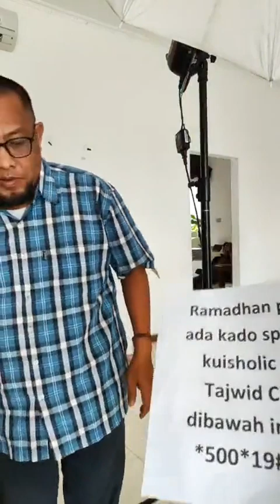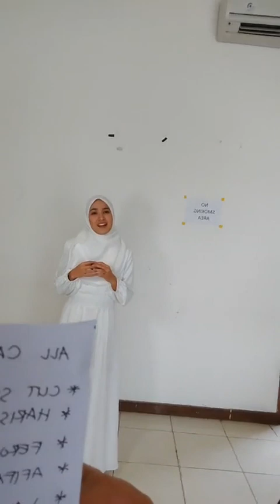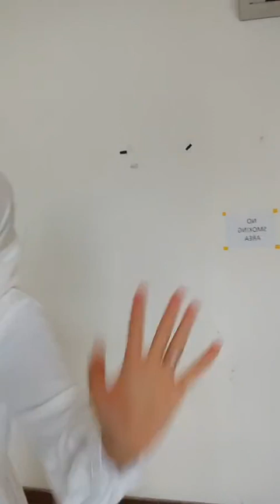2 April 2023(4)